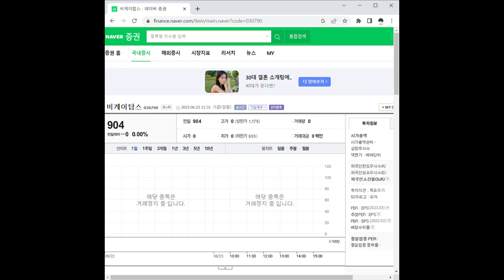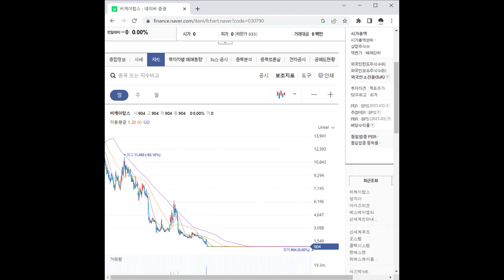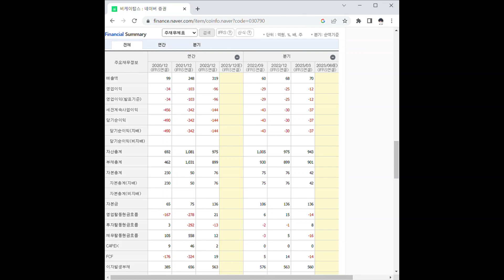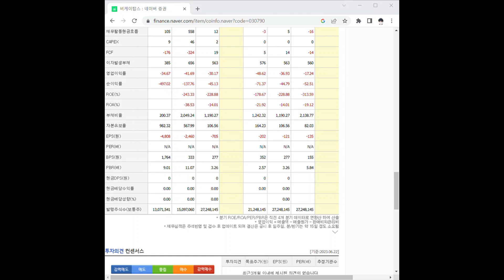030790비케이탑스 주가 전망 및 차트 분석